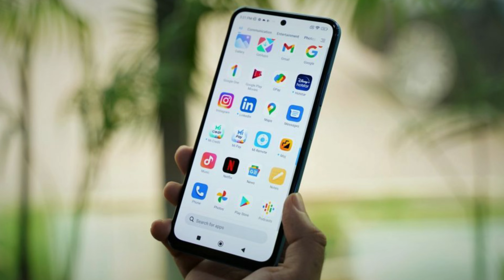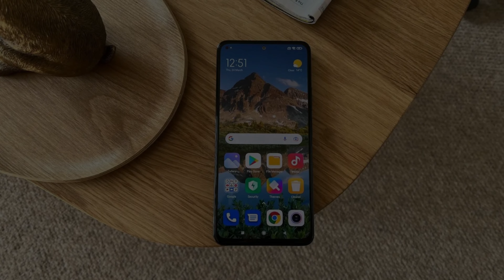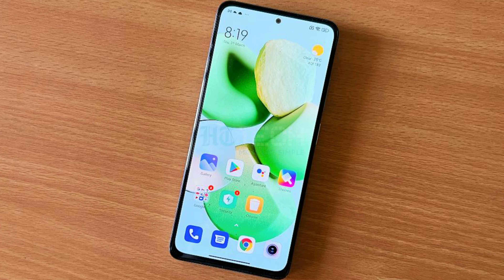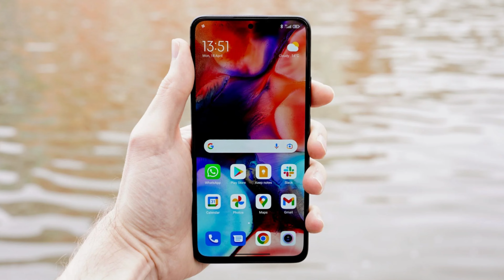Redmi Note 12 Full Specification, Price, Launch Date In India | redmi note 12 series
Hello Guys, aaj ke video me Maine apko xiaomi 12T pro ke bare me bataya he. Maine is video me puri details Batayi he , agar apko Ae video pasand aaya to please video ko like share and subscribe kar dena and video ko Apne dosto ke sath share kar Dena !!
xiaomi 12T pro Full Specification, Price, Launch Date In India. This Video is about xiaomi 12T pro Unboxing & First Look. This Video will also answer the question, xiaomi 12T pro India Launch Date.

Topic Covered :

note 12
redmi
xiaomi